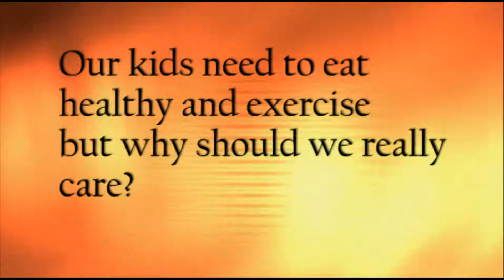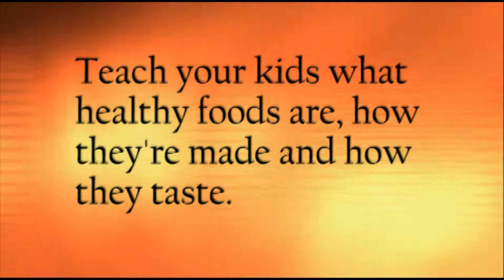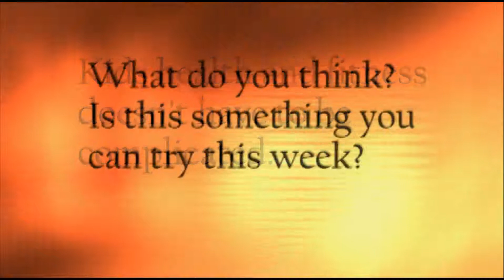Who Cares About Kids Health And Fitness?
What I really want to get across to you
is that kids' health and fitness doesn't have to be complicated at all.
It takes a parent or grandparent to take some small action one day at a
time. What do you think about this? Is this something you can do this
week?